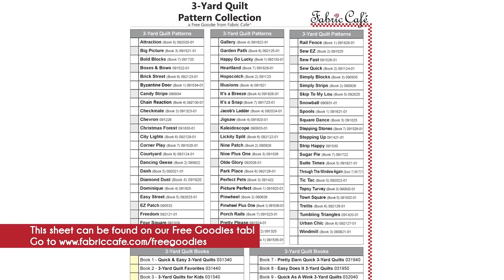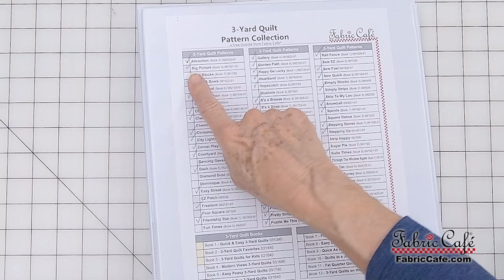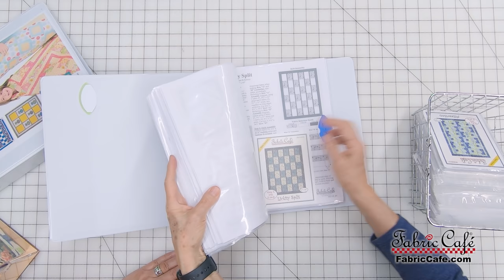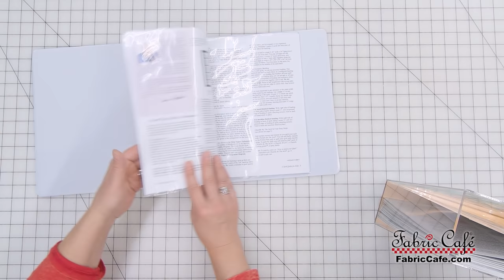Fabric Room Organizing Tips & Tricks!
It's a brand new year and for some that means making new year resolutions. A popular resolution is to get things organized, so today Donna and Fran share some great methods on how to organize your fabric room to maximize your storage as well as keeping your crafting room nice and tidy! Fran has some great tips and tricks on the best way to store your fabrics, whether they be 1-yard cuts, fat quarters or partial cuts. Donna shows off several great ways to keep your quilt patterns organized, and finally we look at storing all of your quilting tools and notions in a way that is not only efficient but pleasing to the eye!
We post quilting tips and tricks on Tuesdays and post new 3-Yard Quilt kits on Thursdays! We have new product drops every Tuesday and Thursday
🧵 Featured Items -
📎 Social Media -
Chapters:
00:00 - Intro
00:19 - New Year Resolutions
01:54 - How To Organize Fabrics
11:34 - How To Organize Patterns and Books
18:15 - How To Organize Notions and Tools
30:30 - Share Your Organization Tips!